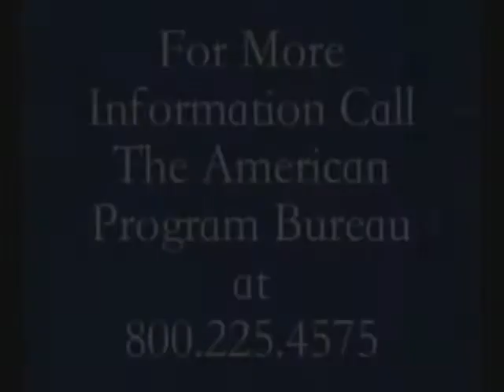Bill Parcells: Know Yourself